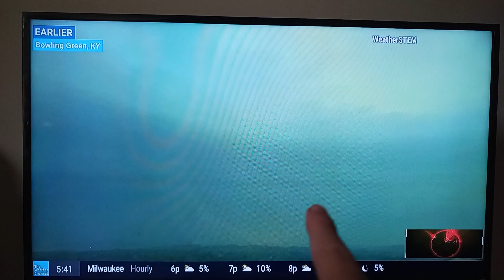time Is short ,hidden with fire smoke